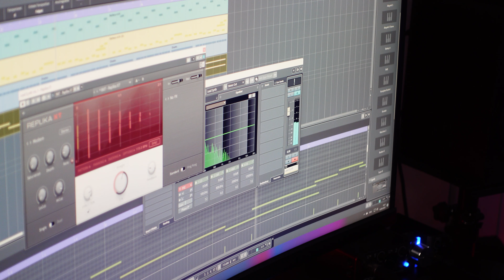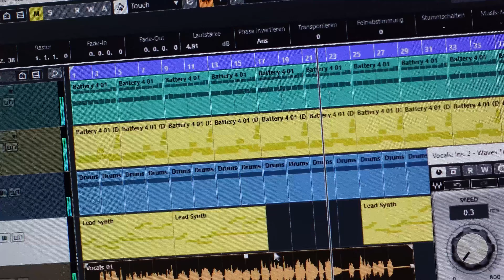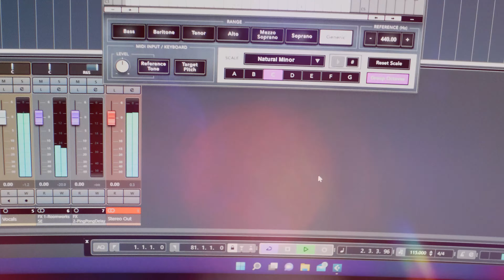Homestudio Sessions - New Sound New Beat